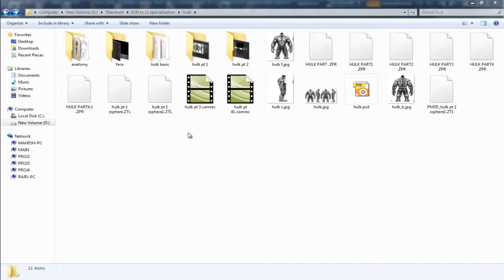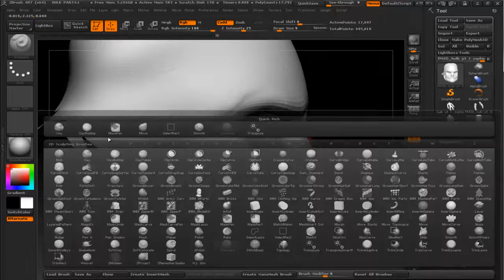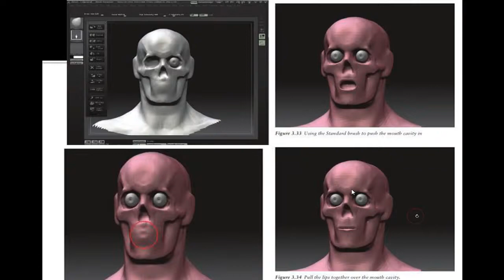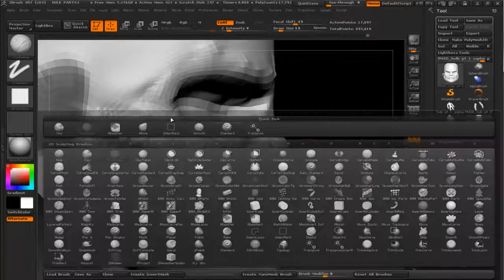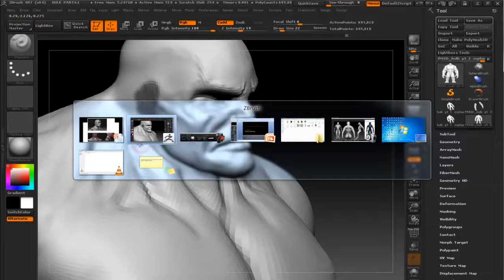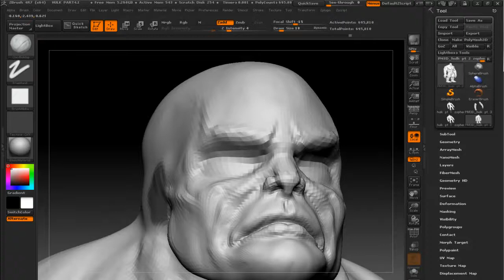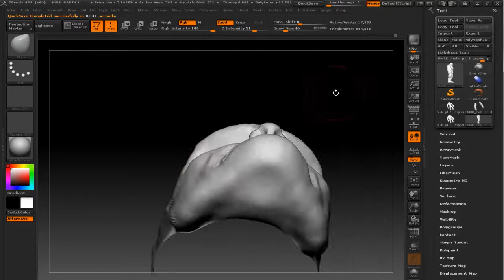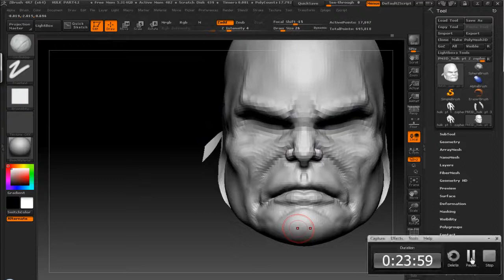zbrush anatomy tutorial|zbrush anatomy tutorials|zbrush anatomy sculpt hulk face part 5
ZBrush is a digital sculpting software used to create high-quality 3D models for film, video games, and other industries. It offers a wide range of tools and features, including DynaMesh, ZRemesher, and Spotlight, to make the sculpting process easier and more efficient. In this tutorial, you'll learn the basics of ZBrush sculpting, how to add textures and colors, and important tools to help you create detailed and intricate models. Whether you're a beginner or an experienced artist, this tutorial will provide you with valuable insights into using ZBrush to create stunning 3D models.